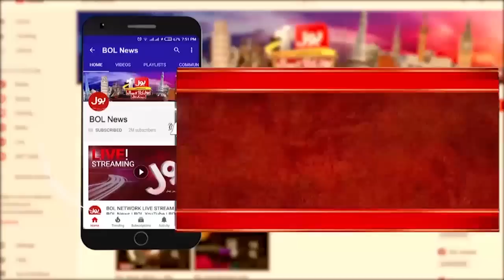Fayyaz ul Hassan Chohan Exclusive Interview |Big Conspiracy Against Imran Riaz |Maryam Nawaz Exposed